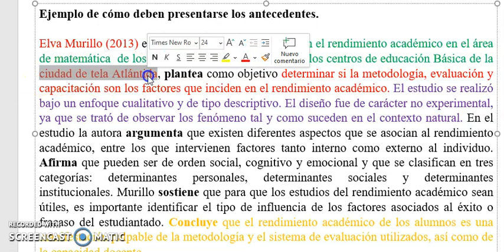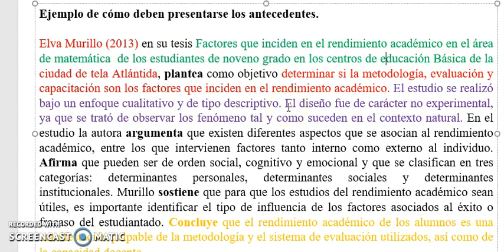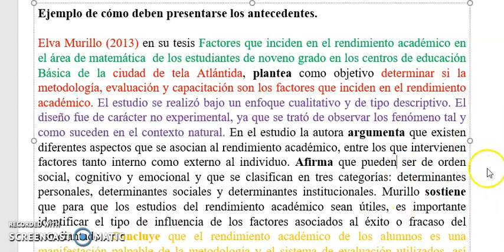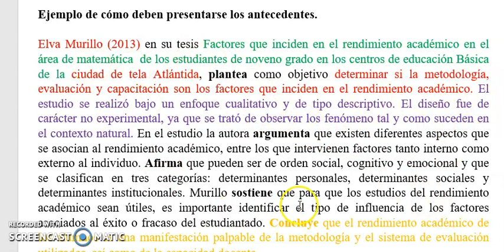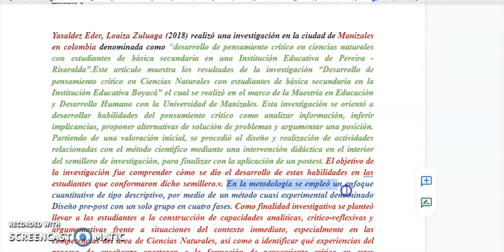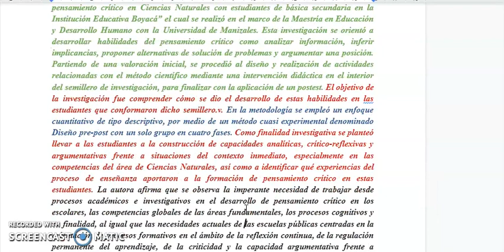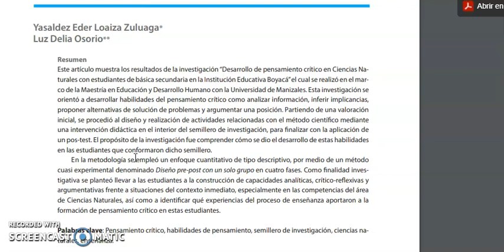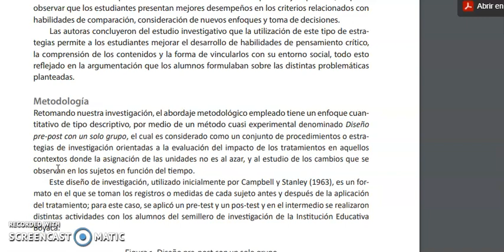Como hacer los antecedentes de una investigaciòn